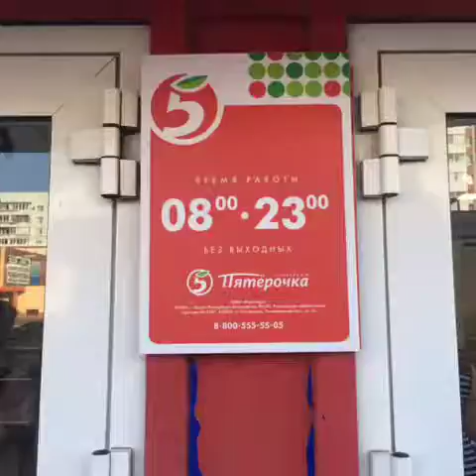CMT ULY 2016 offi